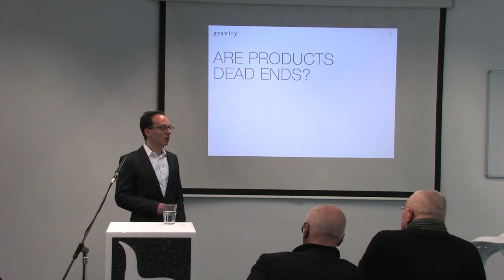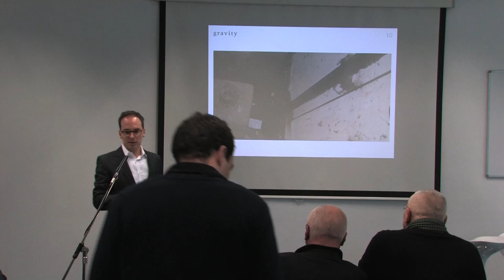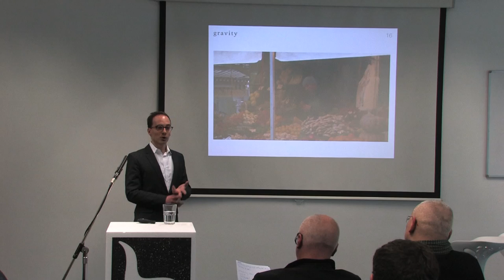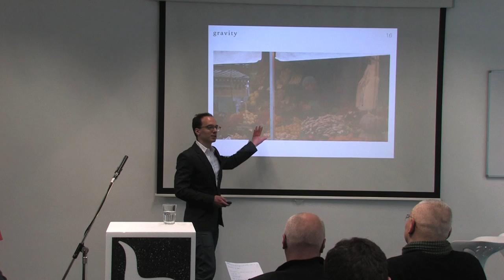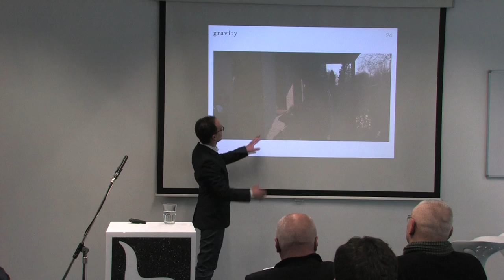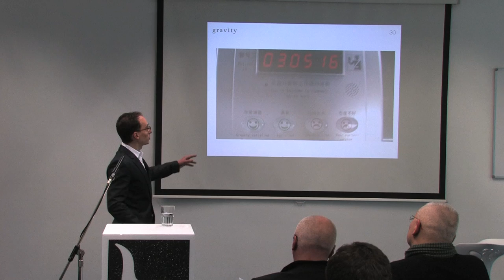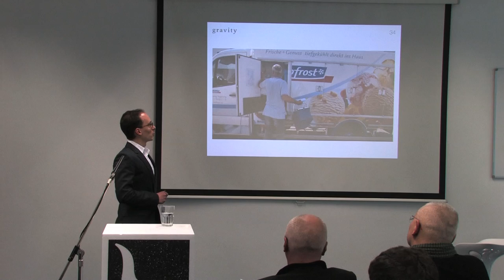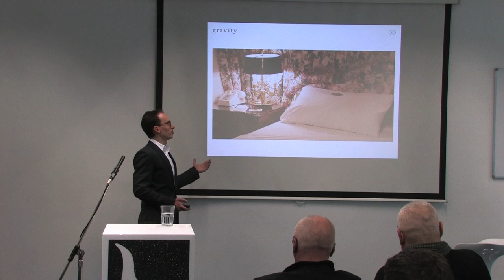Munich Creative Business Week: Markos Grohmann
Designing Services. The Future of Design?

The MHMK PanelTalk explored the service industries as a new domain for designers and the outlook of service design as a profession. The event was a part of the Munich Creative Business Week Designing Services.